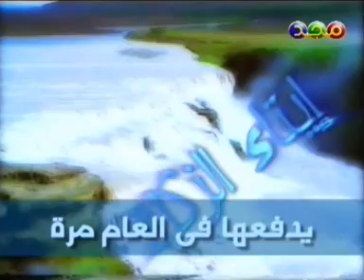Nasheed for Children #15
you can download the Children Anasheed videos from these links, Inshallah